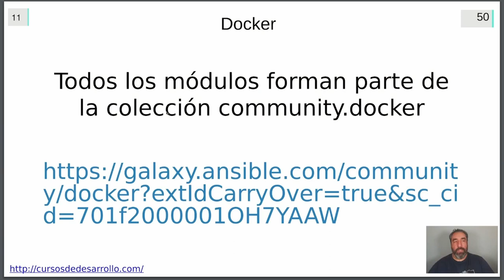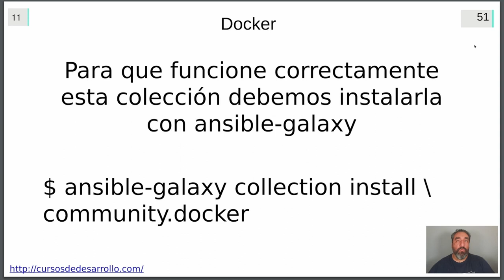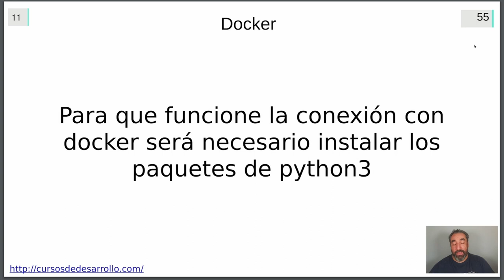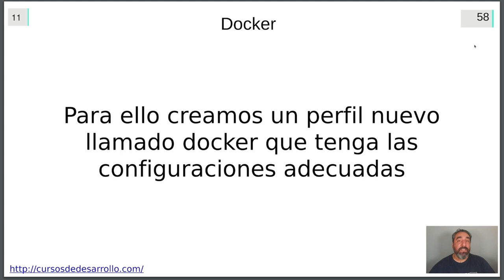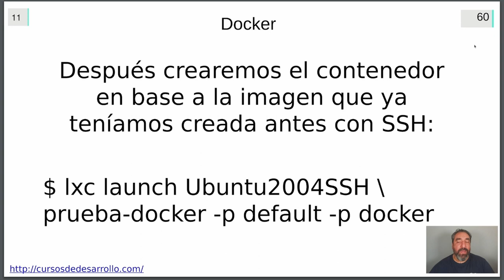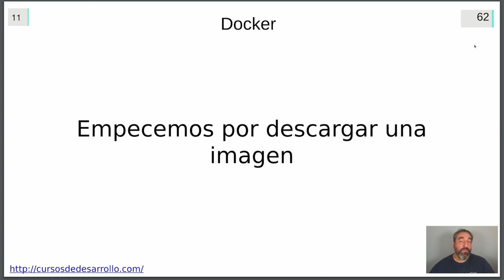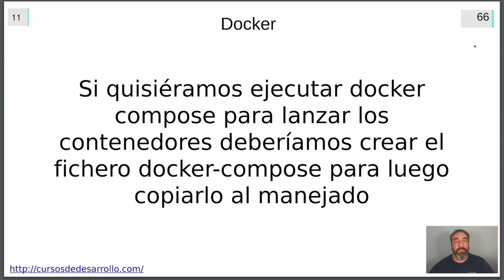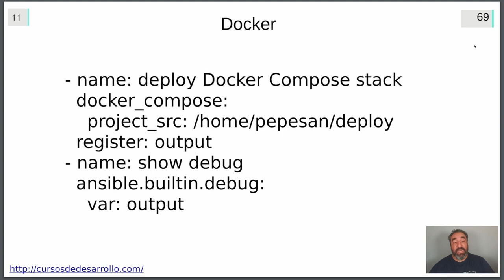Módulo de Docker #34 - Curso de Ansible - Cursos de Desarrollo V2